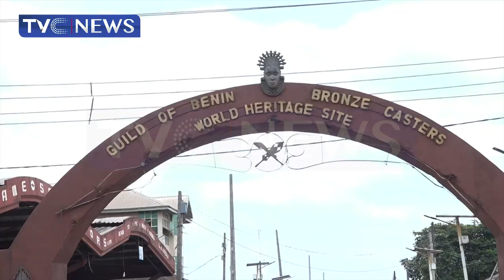Edo Museum To Receive Looted Artifacts More Than nA Century After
Artifacts stolen from the palace of the Oba of Benin - typically bronze tusks, wood carvings and the Benin Moat are at the centre of an agitation that will see them returned to the land of their creation.